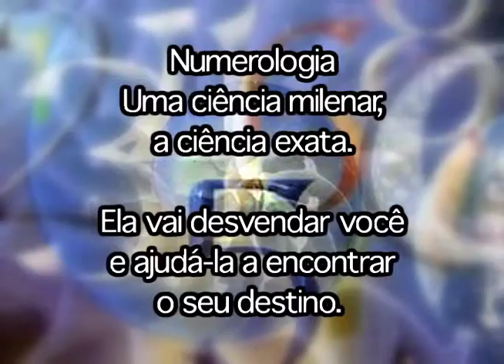HOMENS CAFAJESTES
Ciência exata, energia e poder dos números, vibrações numéricas, desvendar os mistérios da vida, NUMEROLOGIA EMPRESARIAL, PESSOAL, PERSONALIDADE, FUTURO, DIAS FAVORÁVEIS E DESFAVORÁVEIS, encontrar harmonia, transformar energias negativas para positivas. TARÔ MEDIEVAL